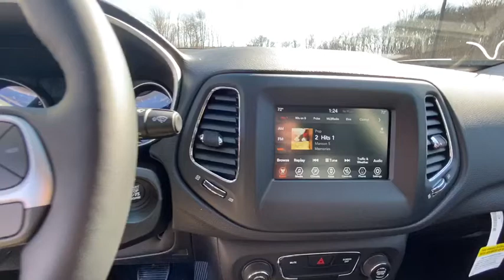2020 Jeep Compass Carmel, Peekskill, Mount Kisco, Brewster, Mahopac, Mohegan Lake, NY 20430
New 2020 Jeep Compass available in Carmel, New York at Meadowland of Carmel CDJR. Servicing the Peekskill, Mount Kisco, Brewster, Mahopac, Mohegan Lake, NY.

Safety equipment includes: ABS Traction control Passenger Airbag Curtain airbags Front fog/driving lights...Other features include: Bluetooth Power locks Power windows Climate control Audio controls on steering wheel...New In Stock* 4 Wheel Drive never get stuck again. Gets Great Gas Mileage: 30 MPG Hwy. Safety equipment includes: ABS Traction control Passenger Airbag Curtain airbags Front fog/driving lights...Other features include: Bluetooth Power locks Power windows Climate control Audio controls on steering wheel...